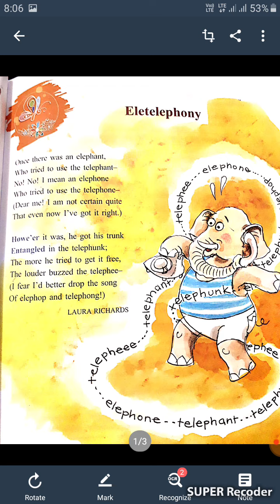Eletelephony(Laura Richards)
Kids story

Aam ki chatni banana sikhen(Ambua)
Aam ki khati meethi chatni